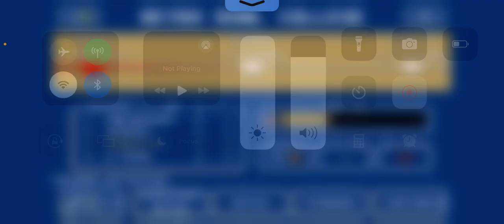This is the worst game of all time (retrobowl college ep5)